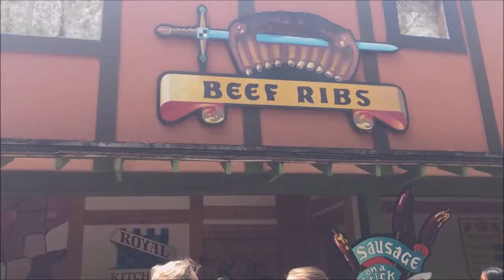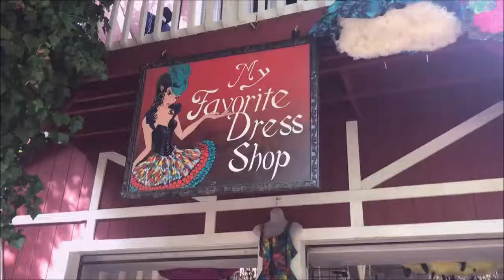Scarborough Renaissance Festival, Waxahachie, TX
David has been wanting to go back to Scarborough Renaissance Festival for a very long time.  I am glad that we got to go as a family even though I don't believe James had a lot of fun.  He will have to go back when he is older so he can enjoy it too.

Scarborough Renaissance Festival, more commonly known as Scarborough Faire, is a renaissance fair in Waxahachie, Texas. Scarborough Faire's first run was in 1981. The festival is open Saturdays and Sundays from the first weekend in April until Memorial Day Monday.